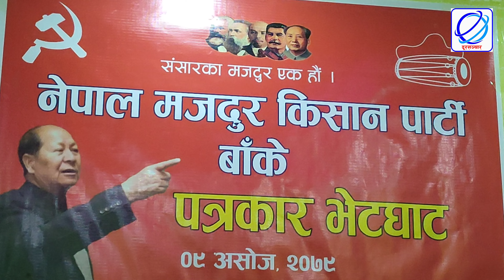'राष्ट्रपतिले नागरिकता विधेयक नरोकेको भए देश सिक्किम हुन्थ्यो' : प्रेम सुवाल